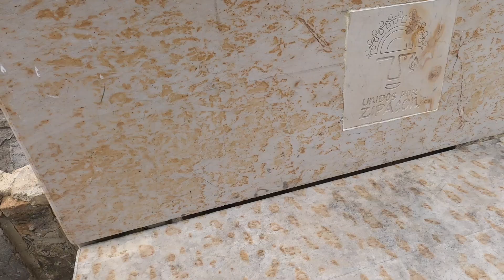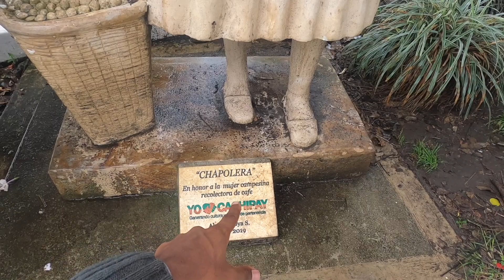Rainy Day in Cachipay Colombia | Vlog Day gone wrong near Bogotá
Tried to do a behind the scenes history video vlog and the rain was just crazy. So I will have to do the history video another time. I hope you all enjoy this simple vlog.

Samdicating March 2021